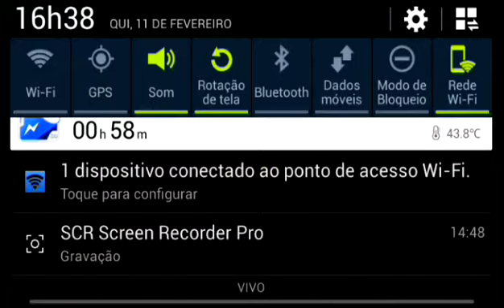Série survival ep#1 ft guga